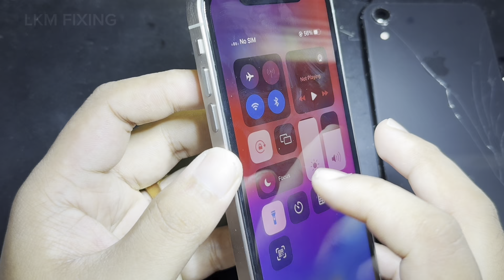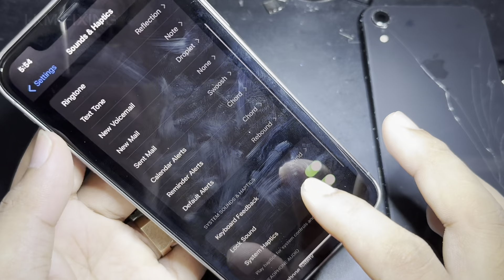How to Turn Old iPhone Xr into Brand New iPhone 15 Pro With Awesome DIY Housing😍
Hi, Every Body! Welcome to the " ​​Meng Restore " Official Channel.